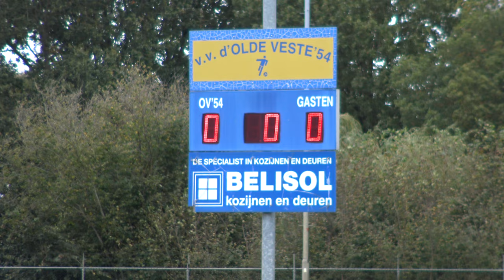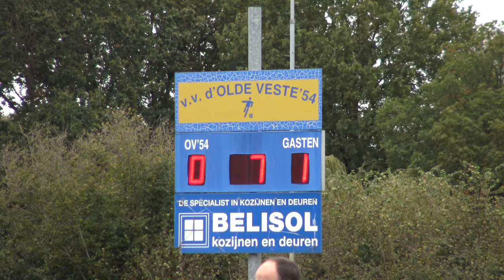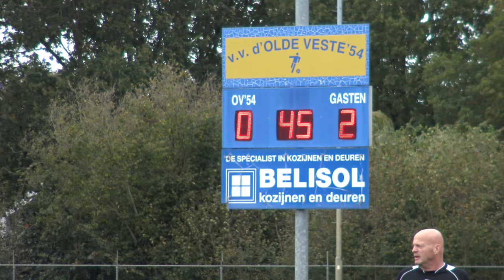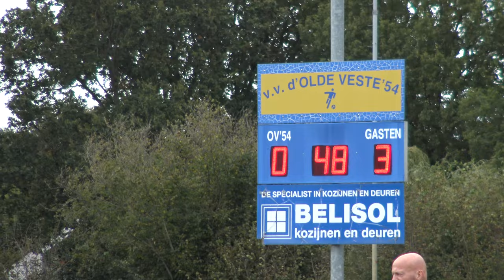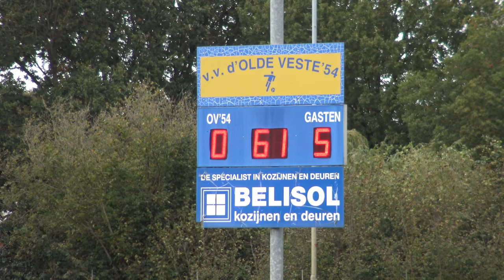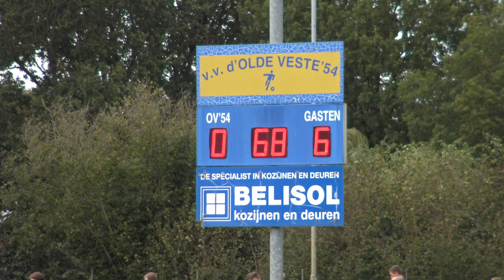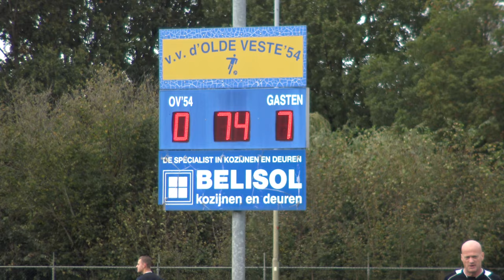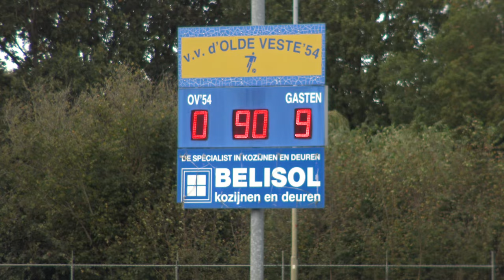ATC'65 JO19-1 vs d' Olde Veste'54 Competitie